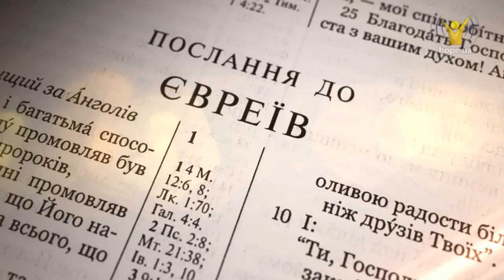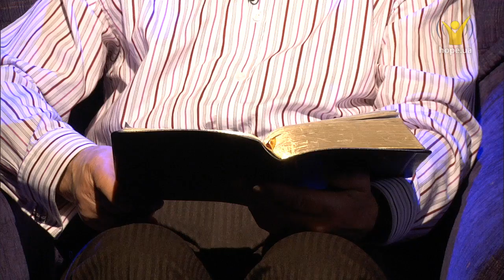Послання до Євреїв 7 | Біблія, як вона є [14/15]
Слухати онлайн Біблію українською мовою: Послання до Євреїв 7

Отакий бо потрібний нам Первосвященик: святий, незлобивий, невинний, відлучений від грішників, що вищий над небеса, що потреби не має щодня, як ті первосвященики, перше приносити жертви за власні гріхи, а потому за людські гріхи, бо Він це раз назавжди вчинив, принісши Самого Себе.